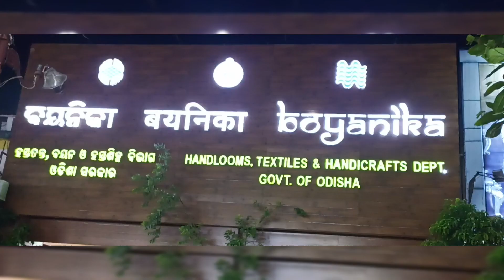Rakhi Purnima Special Sambalpuri Saree With Price/Sambalpuri Pasapali Saree/Boyanika Handloom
sambalpuri pata saree new design
sambalpuri saree new design 2022
sambalpuri patchwork saree with price
sambalpuri saree new design
sambalpuri cotton saree new design
sambalpuri saree blouse designs
sambalpuri pata saree design

Latest Sambalpuri Pata Saree with price💥 World Famous Pata Saree/Sambalpuri pata Saree/Cute/viral
New Design Sambalpuri Pata Saree😱/World Famous Khandua Pata😘Sambalpuri pata Saree/Cute💕
World Famous Khandua Pata😘/Exclussive pata Collection/Sambalpuri pata Saree🔥/Cute
Sambalpuri Pata/Original khandua Pata
New Collection❤ Sambalpuri Cotton Saree❤/New Style Sambalpuri Pata Saree
New Design Sambalpuri Pata Saree💥/Sambalpuri Bandha Pata💥/Original Pata Saree
Sambalpuri Pata Saree❤ in Lower Price Ever
Latest Sambalpuri Pata Saree Design💥 World Famous Pata Saree/New Sambalpuri pata Saree Cute🍓
Bayanika saree/Utkalika Saree/Sambalpuri Bastralaya/Handmade Saree/New Design Pata Saree/Sabitri Brata Special Sambalpuri Bandha Pata Saree/Latest Design Khandua pata Saree /Handloom saree
Sambalpuri/pata saree/New Design Silk Saree/New Design Sambalpuri Saree With price/Sambalpuri Original Pata Saree
Latest Design Sambalpuri Saree With Price/Viral Sambalpuri Saree with Wholesale Price/Odisha Famous Sambalpuri Saree/Sambalpuri Saree Lower Price

Related Search:
new sambalpuri saree design
new design sambalpuri saree with price
sambalpuri saree border design
sambalpuri handloom
sambalpuri saree with price
sambalpuri saree new collection
wholesale saree shop rourkela
pata sadhi
odisha textiles rourkela
wholesale price sambalpuri saree
sambalpuri saree wholesale price
cheapest sambalpuri saree
low price sambalpuri saree
sambalpuri saree new design zoz💐💐3
sambalpuri pata saree with price